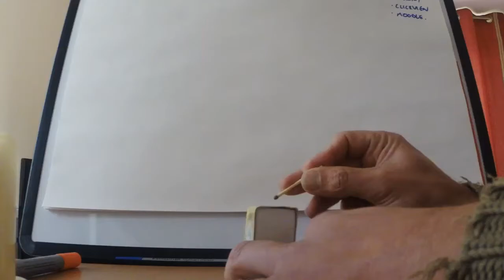Slow Motion Match Strike with Go Pro Version II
Varied the speeds in the footage. Took two hours to render.